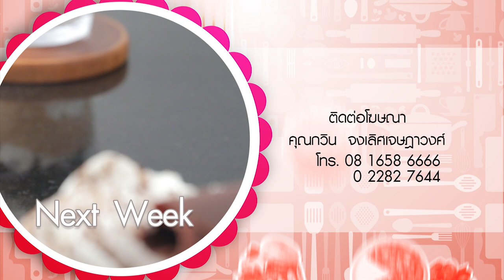รายการ "อดเปรี้ยวกินหวาน" อ.ยิ่งศักดิ์&ครอบครัว ขอเสิร์ฟความอร่อย EP.195 [3/3]